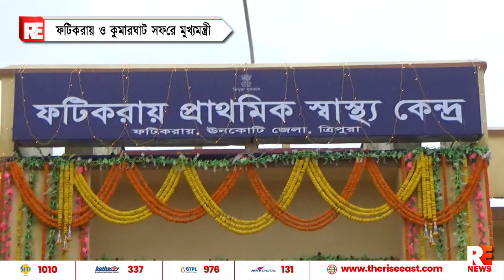ফটিকরায় ও কুমারঘাট সফরে মুখ্যমন্ত্রী